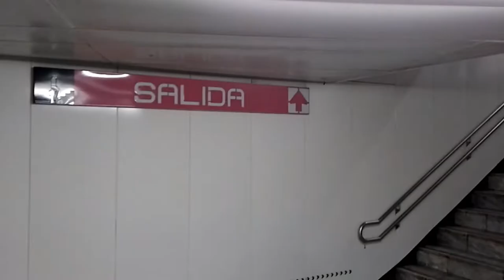TACOS DE $10 PESOS METRO AEROPUERTO LINEA 1 ROSA MÉXICO CDMX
BarrLibreTvHorus Me fui a probar los TACOS DE $10 PESOS DEL METRO AEROPUERTO DE LA LINE 1 ROSA (MÉXICO CDMX), Son tacos de guisado con tortilla grande, diario sacan 7 guisados diferentes y los dan bien servidos

Barr@ Libr3®:  Es tu segunda casa,  con nosotros encontraras contenido  variado, divertido, educativo y de entretenimiento dirigido a todo público.

La finalidad de Barr@ Libr3®.  Es DIVERTIR, ENTRETENER Y EDUCAR.

Porque en Barr@ Libr3

 ⚠ LA VIDA SE TOMA FÁCILMENTE. ⚠

🙏 AYÚDANOS A CONTINUAR CON NUESTROS VIDEOS 🙏
Sí Nuestro CONTENIDO es de tú agrado, AYÚDANOS con UNA COOPERACIÓN VOLUNTARIA, RECUERDA QUE TÚ COOPÉRACION VOLUNTARIA SERÁ DE MUCHA UTILIDAD PARA AYUDAR A NIÑOS DE LA CALLE Y PERSONAS  DE BAJOS RECURSOS.

!!! GRACIAS Y QUE LA VIDA TE LO MULTIPLIQUE !!!

RTE. HORUS

🛑🚨  CONTRATACIONES, EVENTOS, PRESENTACIONES, DONACIONES Y DENUNCIAS 🛑🚨